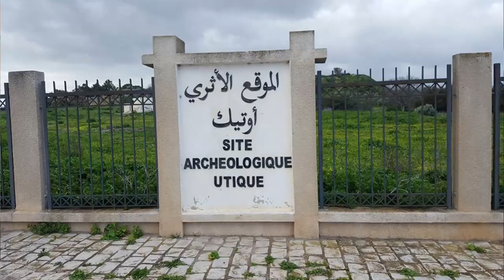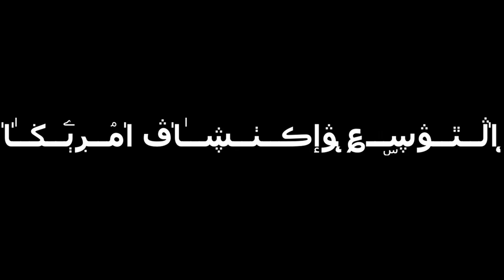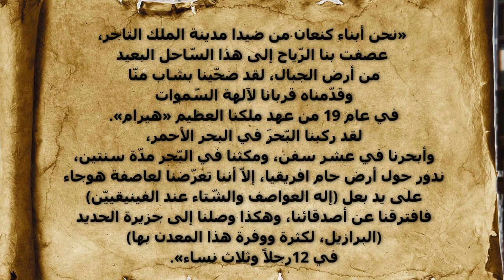حديث توانسة | قرطاج وأسطورة عليسة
قرطاج وأسطورة عليسة فيديو نستعرض فيه أهم وأعمق بحوث تاريخية من القدماء حول نشأة قرطاج وأسطورة عليسة أو ديدون أو أليسار كما يسميها البعض وعن إكتشاف قرطاج لاطلانتس الأسطورية وكيف كان الحكم في قرطاج وهل فعلا كانت أول جمهورية ديمقراطية في التاريخ وصاحبة أول دستور  وماذا عن إكتشاف قرطاج لامريكا والبرازيل ..
00:00 تعريف حضارات المتوسط
01:43 تأسيس قرطاج وأسطورة عليسة
06:27 ازدهار قرطاج
08:36 إكتشاف قرطاج لامريكا وأطلانتس
12:45 قرطاج أول جمهورية ديمقراطية

Sound effect source :
Zapsplat.com